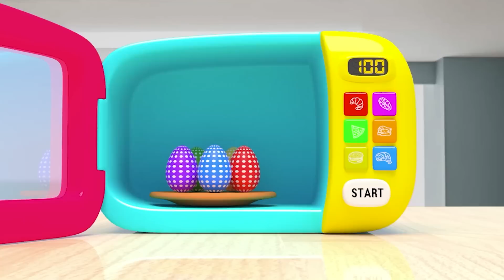Little Star Song música colorida Learn Colors & Sing A Song! Infantil Nursery Rhymes Songs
안녕하세요,  라임두들스 입니다 ^^
라임이 파랑이 분홍이와 함게 신나는 동요로 즐겁게 노래 불러 봐요~
🔔구독🔔하시면 새로 올라오는 영상을 바로 보실 수 있어요.